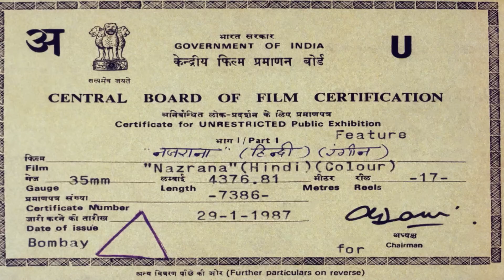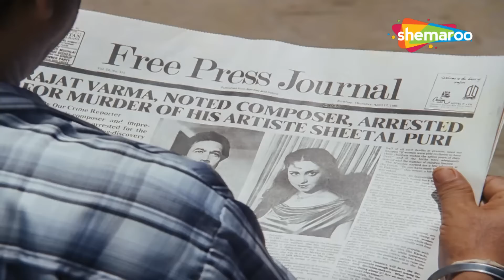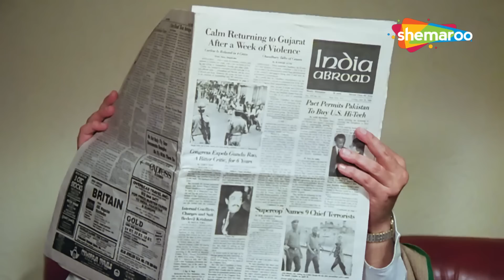जब राजेश खन्ना और स्मिता पाटिल के बीच आ गईं श्रीदेवी RAJESH KHANNA SMITA PATIL SRIDEVI LOVE TRIANGLE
जब राजेश खन्ना और स्मिता पाटिल के बीच आ गईं श्रीदेवी RAJESH KHANNA SMITA PATIL SRIDEVI LOVE TRIANGLE | NAZRANA (1987)

Rajat is happily married to Mukta until Sheetal, an upcoming model, destroys their relationship to achieve success. Rajat then launches his housemaid, Tulsi, as his advertising agency's new model.

रजत ने मुक्ता से खुशी-खुशी शादी कर ली, जब तक कि शीतल, एक उभरती हुई मॉडल, सफलता हासिल करने के लिए उनके रिश्ते को नष्ट नहीं कर देती। इसके बाद रजत ने अपनी नौकरानी तुलसी को अपनी विज्ञापन एजेंसी के नए मॉडल के रूप में लॉन्च किया।

Movie - Nazrana (1987)
Director - Ravi Tandon
Writers - Vijay Kaul, Achala Nagar, Gulshan Nanda
Star Cast - Rajesh Khanna, Sridevi, Smita Patil, Preeti Sapru

फ़िल्म - नज़राना (1987)
निर्देशक - रवि टंडन
लेखक - विजय कौल अचला नगर गुलशन नंदा
स्टार कास्ट - राजेश खन्ना श्रीदेवी स्मिता पाटिल प्रीति सप्रू

Bollywood Comedy
Follow us on: